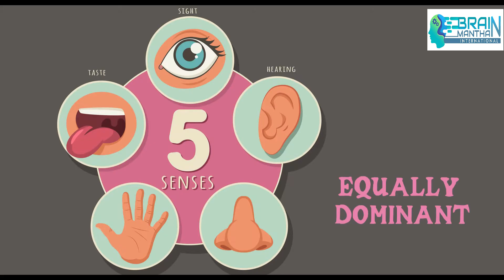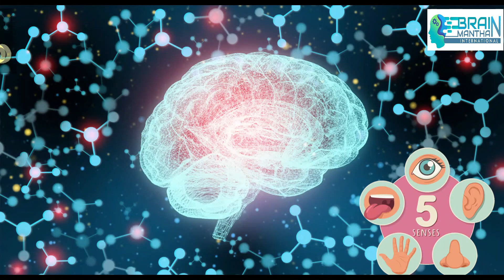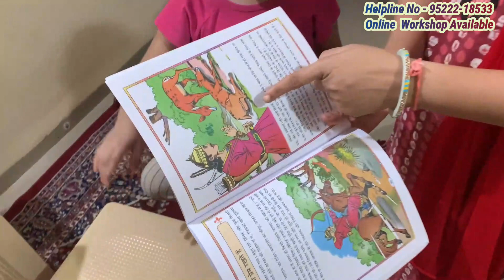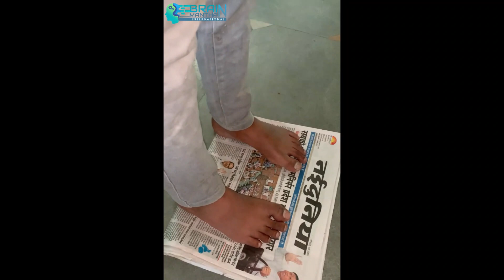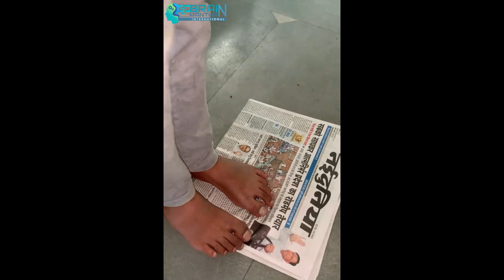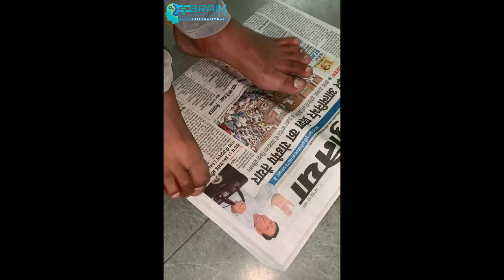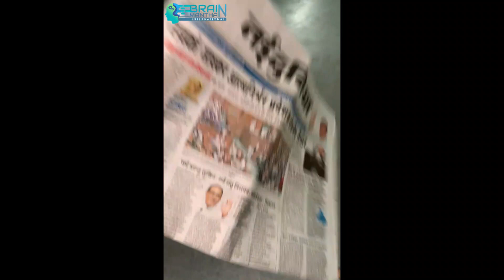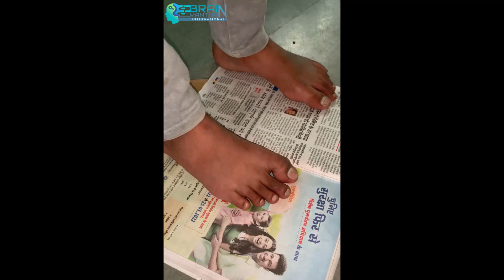🧠जानिये Midbrain Activation का Scientific आधार । Watch Midbrain Activation Result|Course Open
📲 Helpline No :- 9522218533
4) Life Transformaion Workshop
5) NLP
6) Brain Transformation
7) Quantum Speed Reading
8) Extra Sensory Perception
9) Photographics Memory
10) Business Coaching